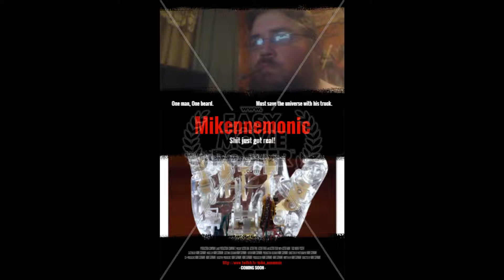Mikennemonic background music: Super Circus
(Bright/Bouncy/Humorous)